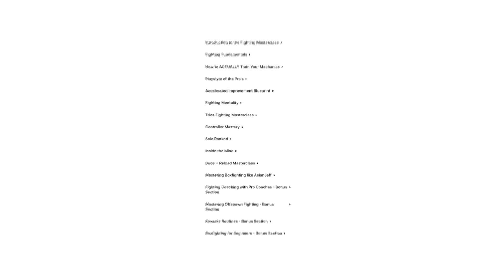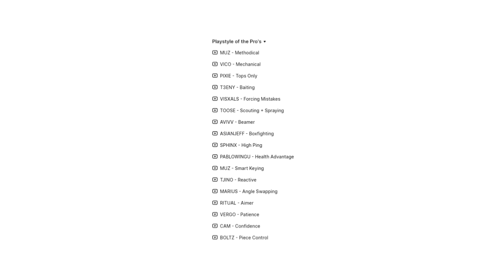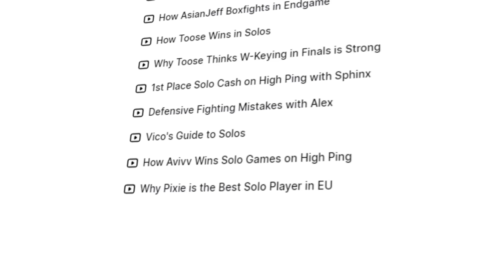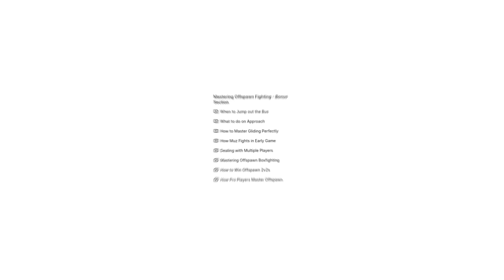Introducing the Fighting Masterclass (ft Boltz, Muz, Vico, Reet)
Featuring Boltz, Vico, Muz, Reet, Pixie and dozens more Pros and Coaches you are Guaranteed improvement in just 30 days.